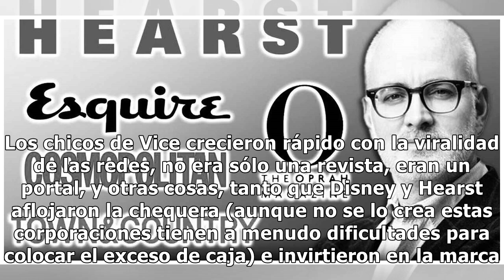Semana negra para la industria de las revistas